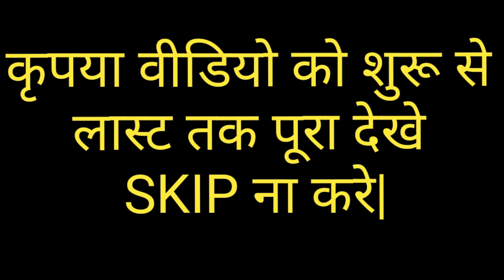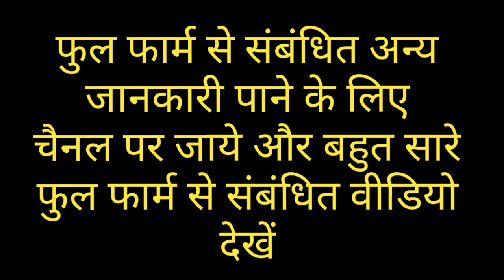full form of COB || कोब की फुल फार्म || full meaning of COB in hindi & english